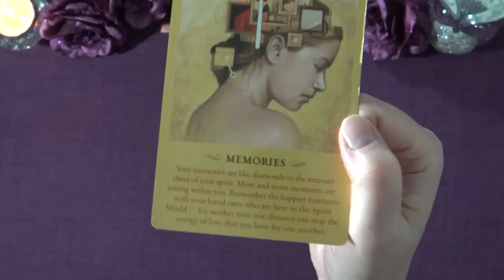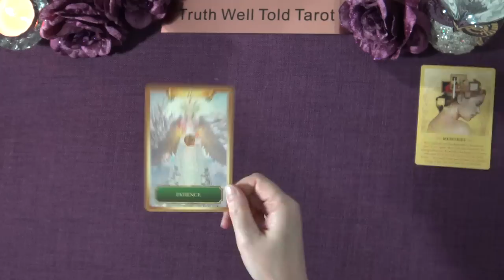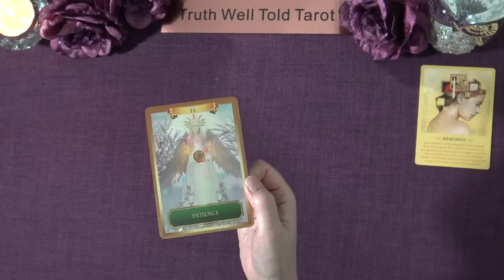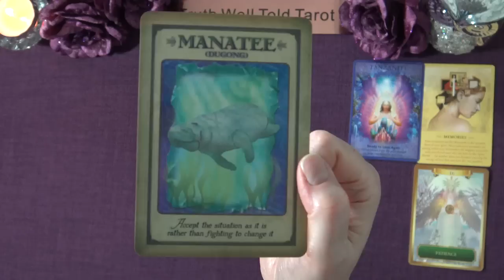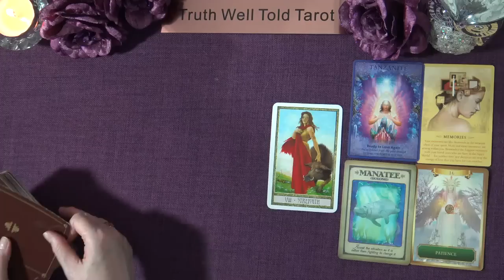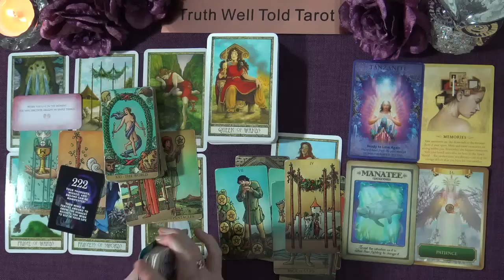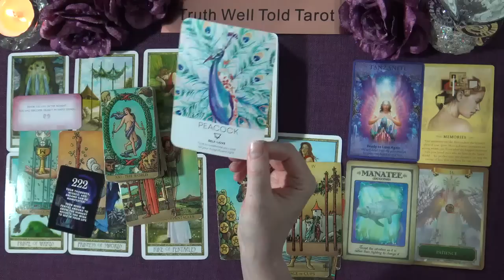SCORPIO SPIRIT MESSAGES "AN OFFER OF COMMITMENT: RELEASING OLD GHOSTS" October 2022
Scorpio Spirit Messages October 2022 💖

Welcome to Truth Well Told Tarot! I am an intuitive Tarot Reader and I offer general daily tarot, weekly tarot and monthly tarot readings.

Andrea xx